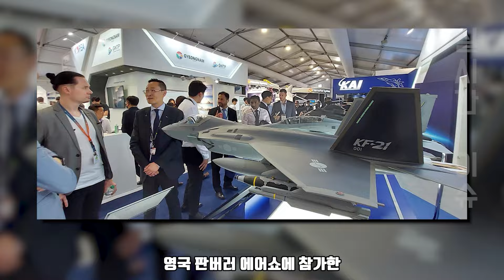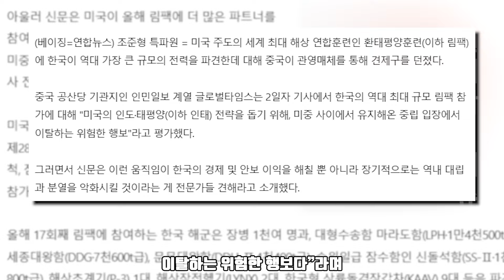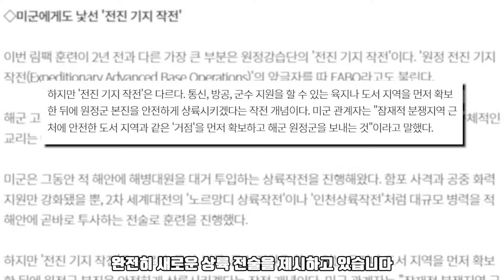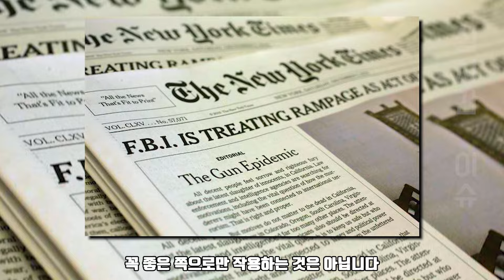북한, 중국 미사일로는 절대 요격할 수 없다 ㅣ 스텔스 기능보다 더 무서운 회피 기술 확보!